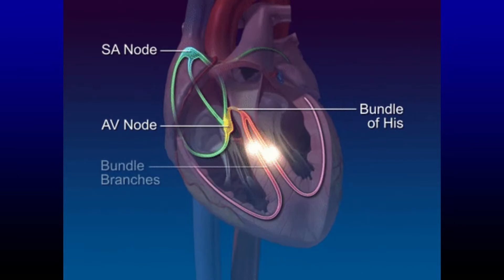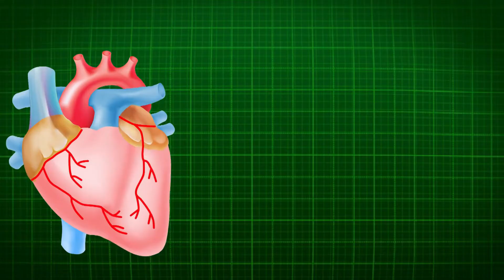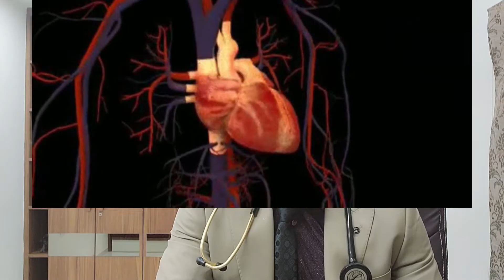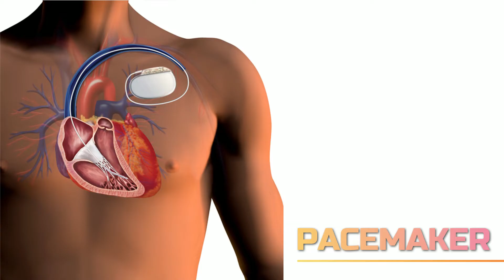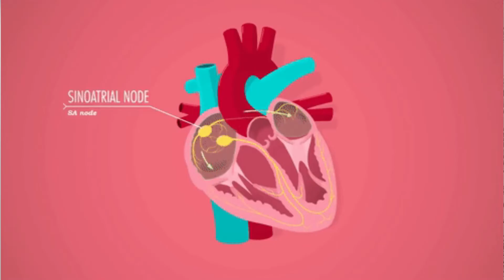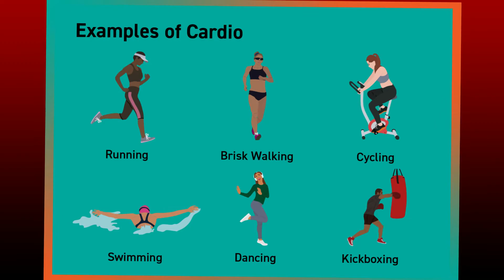"Exercise and Palpitations/arrhythmia: What You Need to Know"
In this video, we will explore the important role that exercise plays in the management of palpitations. Palpitations are a common condition characterized by a fluttering or pounding sensation in the chest, often accompanied by a racing heartbeat. Understanding how exercise can impact palpitations is crucial for those looking to effectively manage their symptoms.

Regular physical activity has been shown to have numerous benefits for heart health, including improving cardiovascular fitness, reducing stress, and promoting overall well-being. However, for individuals experiencing palpitations, it is important to approach exercise with caution and seek guidance from a healthcare professional.

In this video, we will discuss the potential benefits and risks of exercise for individuals with palpitations, as well as provide tips on how to safely incorporate physical activity into your routine. Whether you are looking to prevent palpitations or manage existing symptoms, understanding the role of exercise is essential for maintaining a healthy heart.

Don't miss out on this important discussion about the link between exercise and palpitations. Stay informed and take control of your heart health today!

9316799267 and 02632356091(call time 9am to 6pm -monday to Saturday )
DM CARDIOLOGIST

3:30pm to 5:30 pm in afternoon Daily(Excluding Sunday)

Halar road,

Valsad
For appointment:-
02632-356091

Vapi:-
21ST CENTURY HOSPITAL